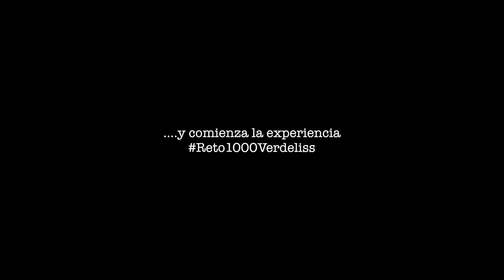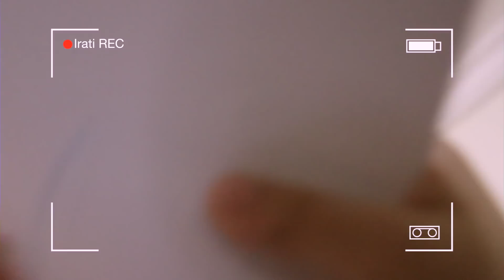GHANA día 1 / Entre aeropuertos con 6 HIJOS + Irati NUEVA YOUTUBER + Me siento DESCONCERTADA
Y así comenzó nuestra experiencia con Reto1000Verdeliss !!! Un largo viaje para aterrizar en Ghana, donde nuestros hijos no han dejado de sorprendernos. Para apadrinar con World Vision